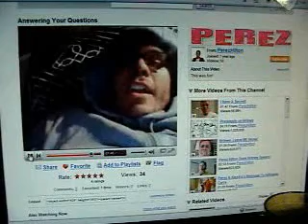Perez Hilton Shoutout..... You Fuk'n Rock!!!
Thats right Perez The Queen Gansta Himself